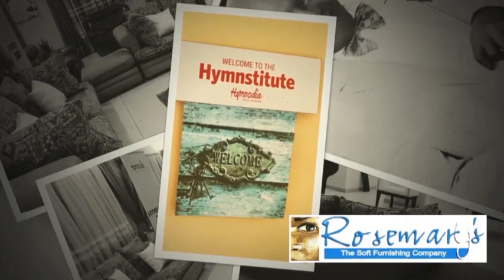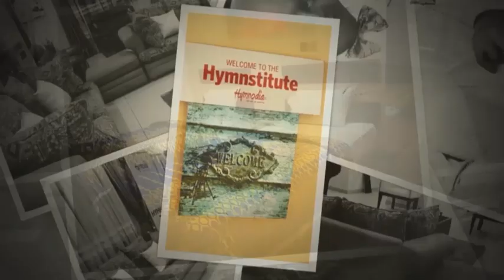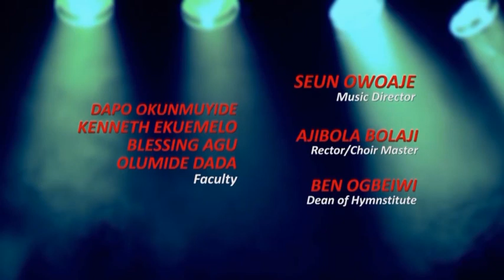Hymnodia On Sunday Stanza 10 (2020)